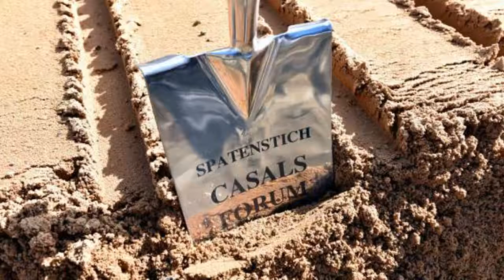Spatenstich für Konzertsaal Casals Forum und Studienzentrum